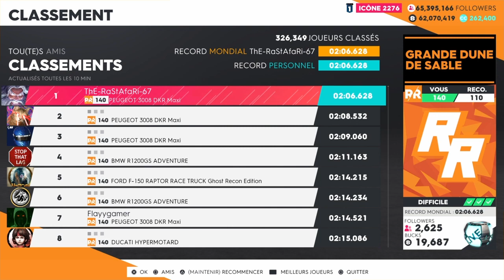The crew 2 | RR | Great Sand Dune | WR | [2,06,628] PS4